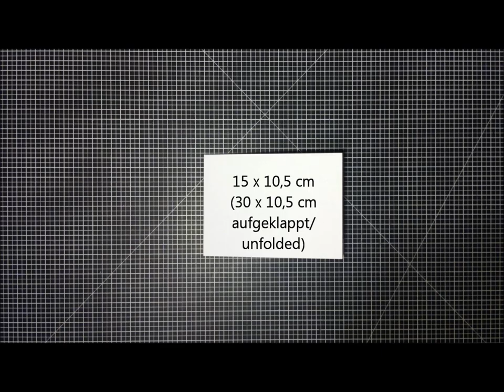Frohe Ostern - die dritte